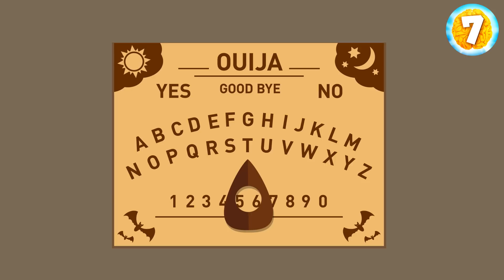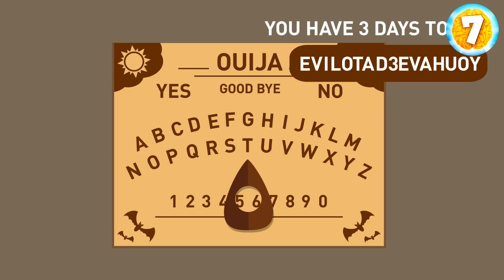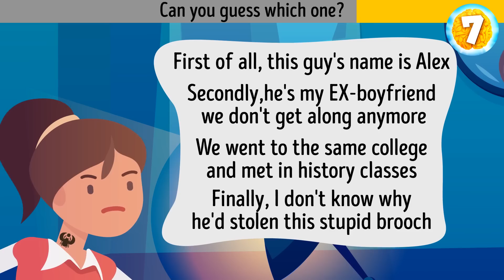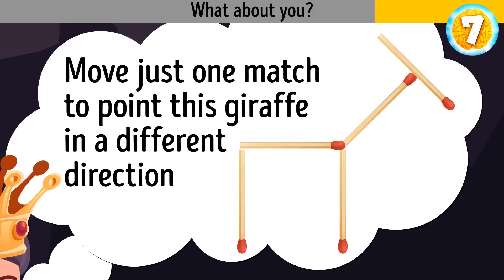Puzzle Dash: How Many Riddles Can You Solve in 7 Seconds?